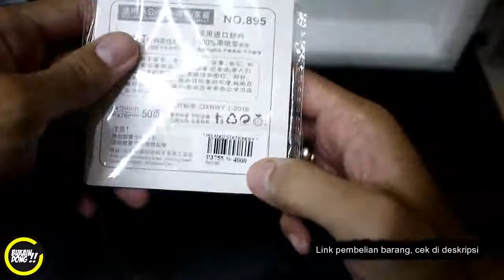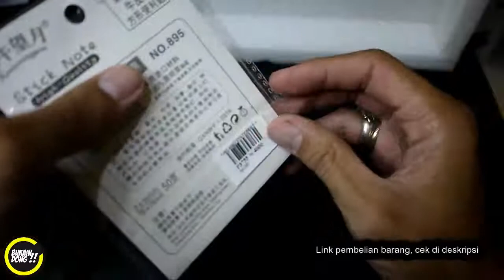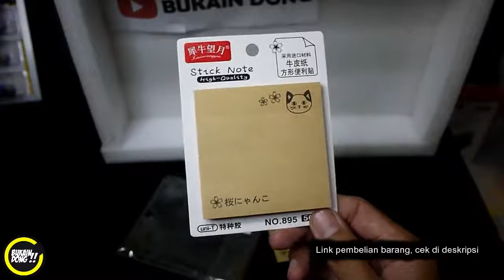cara menggunakan sticky notes | cara membuat sticky note dari kertas